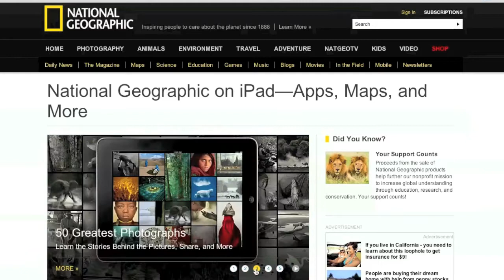John Caldwell, President, National Geographic Digital Media, Digital Hollywood Spring 2011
by AndySternberg.com